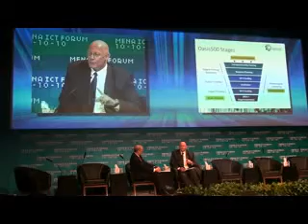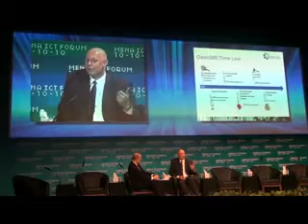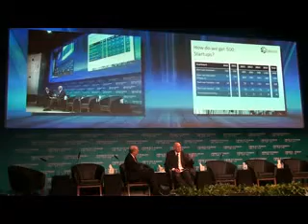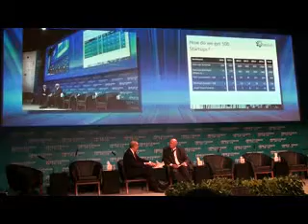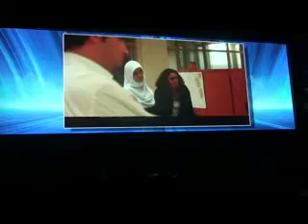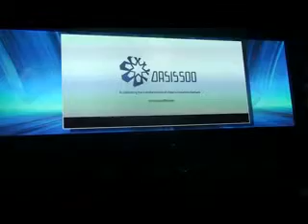Oasis 500 MENAICT 2010 Closing Session [Section 2].flv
Dr. Usama Fayyad and Oasis 500 first wave entrepreneurs take the stage @MENAICT forum in Jordan to explain the initiatives and programs that the company is doing for entrepreneurs around the region. The first wave entrepreneurs receive their training certificates from the Minister of ICT in Jordan, Mr. Marwan Juma.

For more info on how to turn your own business idea into a company please visit us